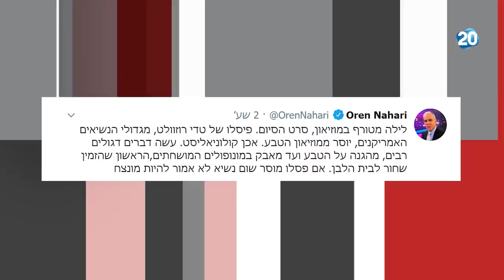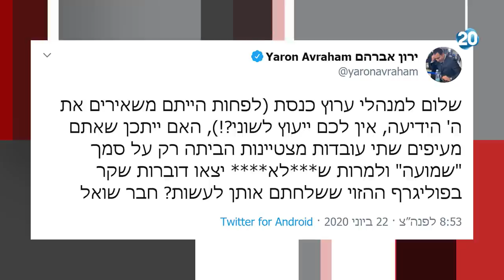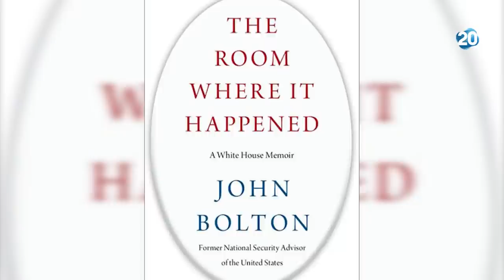ריקלין ושות' | 22.6.2020 | התכנית המלאה